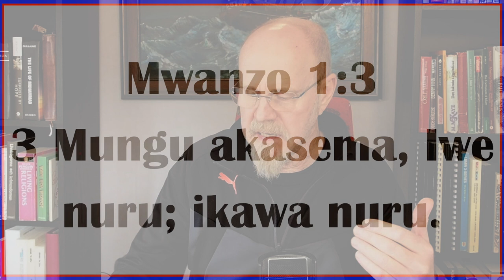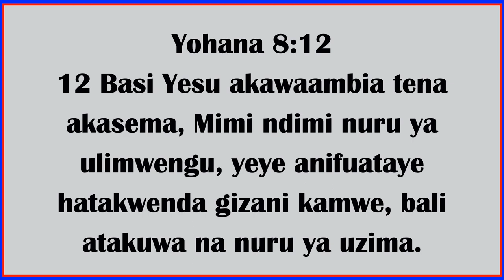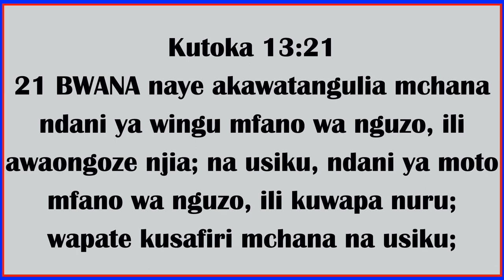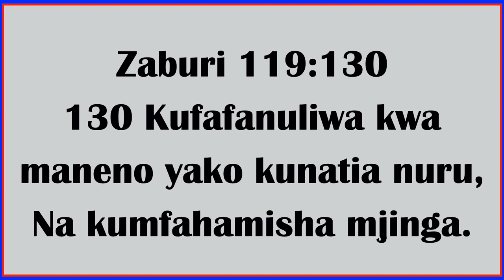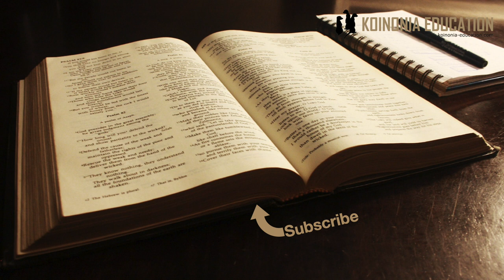Hakuna Giza kwa Mungu wetu! HD 1080p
1Johana 1:5
Ujumbe tuliosikia kwake tunawatangazia ninyi
Mungu ni nuru
Ndani yake hakuna giza kabisa

1Yohana 1:5
5  Na hii ndiyo habari tuliyoisikia kwake, na kuihubiri kwenu, ya kwamba Mungu ni nuru, wala giza lolote hamna ndani yake.

Mwandishi anarudia tena kusema kwamba wanalolileta kama ujumbe ni yale waliyosikia kwake, Yesu
Nadhani anapenda kusizitiza kwamba ujumbe wake au ya Mitume si mawazo ambayo yanafanana na waalimu wanao danganya watu.
Wanayoyaleta yanachemchemi yake kwa Mungu mwenyewe kupitia Mwana wake Yesu Kristo.

Mungu ni NURU
NURU inalinganisha na kinyume chake GIZA kwa kuonyesha ilivyo tofauti
Nuru na giza havina ushirikiano, mmoja akiingia mwenzake anatoweka
Nuru inafaida nyingi sana tukirudi katika Mwa 1:3 Mungu anasema ”Iwe nuru” nuru ikaaingia na ikaanza kuleta faida zake.
Mwanzo 1:3
32 Mungu akasema, Iwe nuru; ikawa nuru.

Nuru inaleta uhai, inaleta vitu kuota,
Kutangaza ”Nuru iwepo” pia inatangaza sifa ya Mungu, yeye anapenda nuru, yeye ni nuru.
Yesu anajitangaza pia kama ”Nuru ya ulimwengu” Yoh 8:12
Yohana 8:12
12 Basi Yesu akawaambia tena akasema, Mimi ndimi nuru ya ulimwengu, yeye anifuataye hatakwenda gizani kamwe, bali atakuwa na nuru ya uzima.

Mfano moja ya Mungu kuwa nuru ya watu wake tunaweza kuiona katika kitabu cha Kutoka 13:21
Kutoka 13:21
21 BWANA naye akawatangulia mchana ndani ya wingu mfano wa nguzo, ili awaongoze njia; na usiku, ndani ya moto mfano wa nguzo, ili kuwapa nuru; wapate kusafiri mchana na usiku;

Akiwa nuru yao usiku akiwa ndani ya nguzo ya moto. Waweze kutembea masaa yote.
Mungu pia ni Roho na Ukweli na wanaomfuata wanatikiwa kutafuta sifa hizo Yoh 4:24
Yohana 4:24
24 Mungu ni Roho, nao wamwabuduo yeye imewapasa kumwabudu katika roho na kweli.

Mungu ni Nuru yetu Zab 27:1, 119:130
Zaburi 27:1
1BWANA ni nuru yangu na wokovu wangu,
Nimwogope nani?

Zaburi 119:130
130 Kufafanuliwa kwa maneno yako kunatia nuru,
Na kumfahamisha mjinga.

Yesu ndiyo hiyo nuru kwa vile naye ni Mungu
Yoh 1:4; 8:12; 9:5; 11:9-10; 12:35-36

Tafsiri ya sehemu hii inaweza kuwa ”Giza haimo ndani yake kamwe”
Mungu hana ubaya au dhambi = giza
Yohana anapenda kuonyesha kinyume ya  Nuru na Giza anaposema Mungu hana giza maana yake ni
Hana badiliko
Hana siri
Hana kilicho fichwa kwenye kichaka
Hana dhambi
Bila shaka tunaweza kuelewa kwamba kuwa na ushirikiano na Mungu inaleta matokeo;
Kwanza ni heshima kubwa sana kukaribishwa katika huo ushirikiano
Pili ndani ya nuru hii usitegemee kuficha giza